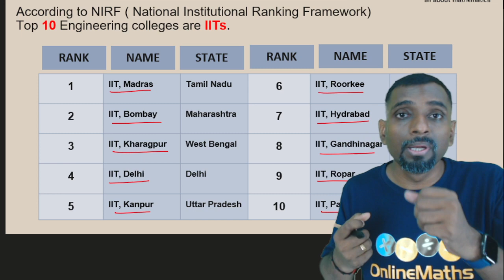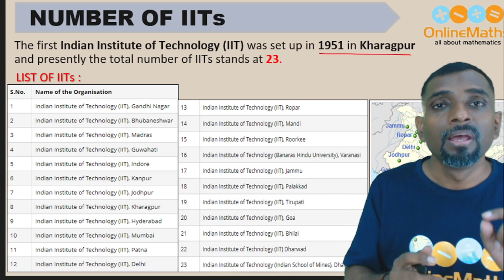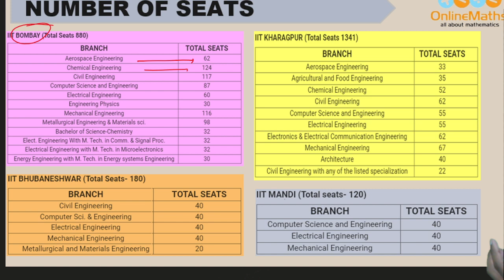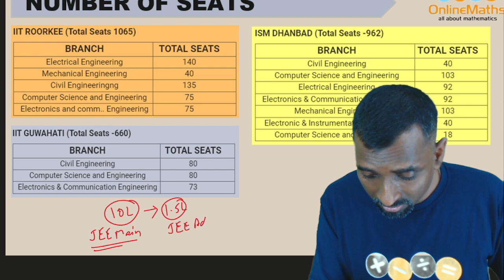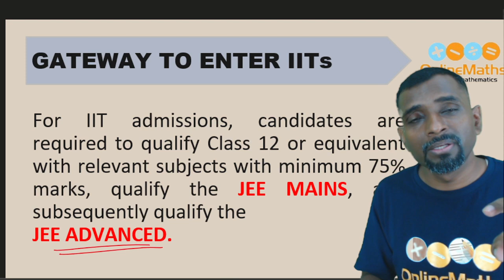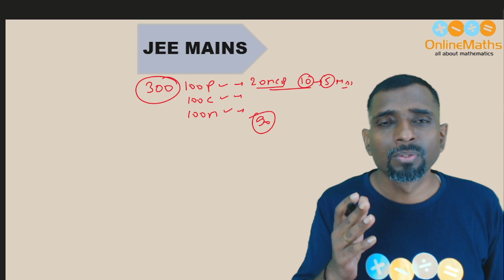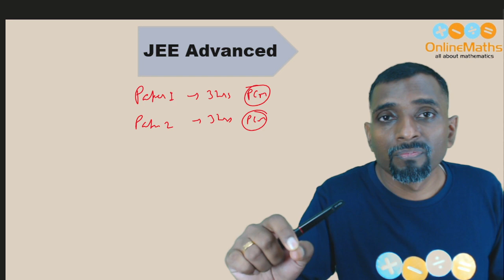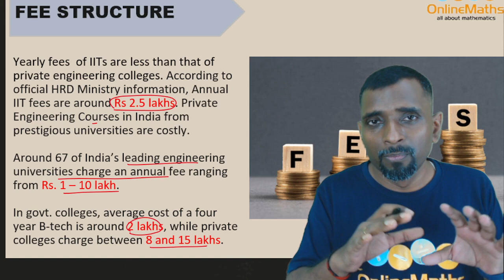All about IITs (Indian Institute of Technology) | Why IITs are best engineering colleges in India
To get more important content like topicwise detailed recorded video lectures, NCERT solutions, important questions, quiz, home work help round the clock, etc download ONLINEMATHS app from here

Stream selection after class 10
Which stream to choose after 10th
Best stream after 10th
Career options after class 12
Which stream is best Science
Career options in science stream
IITs
IITs all details
Gateway to IITs
JEE Mains
JEE Advanced
IITs ranking
World ranking of IITs
Indian Institute of Technology
IIT Kharagpur
IIT Bombay
IIT Madras
IIT Delhi
IIT Kanpur
IIT Roorkee
IIT Guwahati
IIT Hyderabad
IIT BHU
IIT ISM Dhanbad
IIT Indore
IIT Ropar
IIT Mandi
IIT Gandhinagar
IIT Jodhpur
IIT Patna
IIT Bhubaneshwar
IIT Tirupati
IIT Palakkad
IIT Jammu
IIT Dharwad
IIT Bhilai
Top IITs